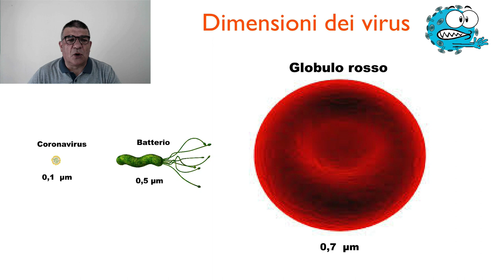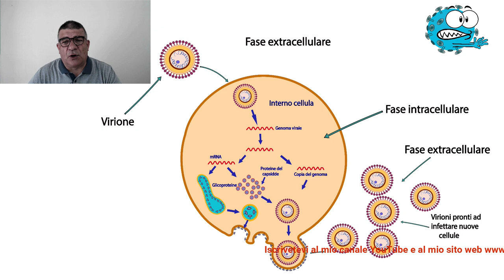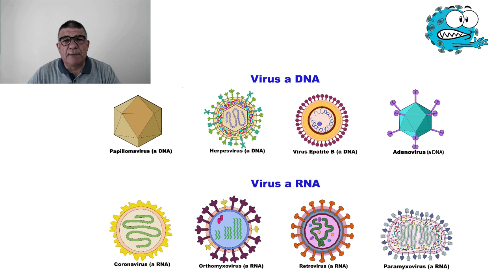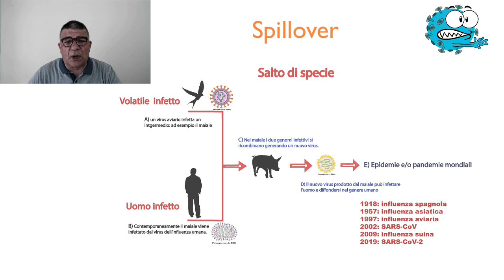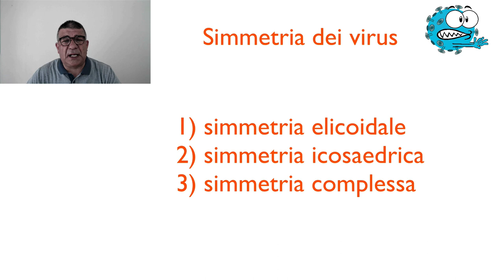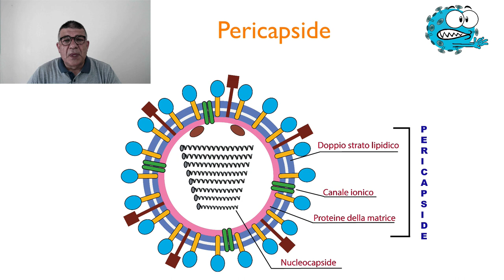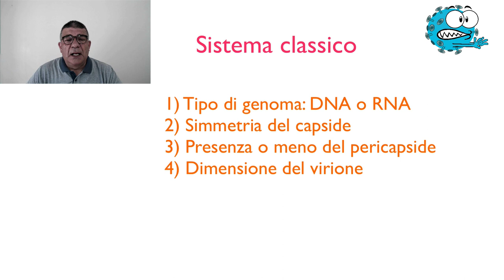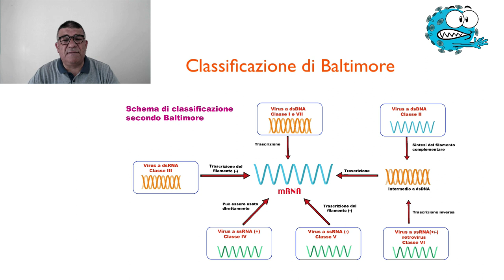I virus. Definizione, struttura e classificazione. Salto di specie. Spiegato in modo semplice.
Il video tratta l'argomento riguardante i virus. Viene definito il concetto dei virus, le loro dimensioni, strutture e i vari tipi di virus ad RNA e a DNA.
Viene affrontato il concetto di salto di specie tipico dei virus ad RNA.
Infine  vengono descritte le classificazioni dei virus: quella classica e quella di Baltimore

SCRIVETEVI E SOSTENETE IL MIO CANALE!!!

Basta iscriversi!!!